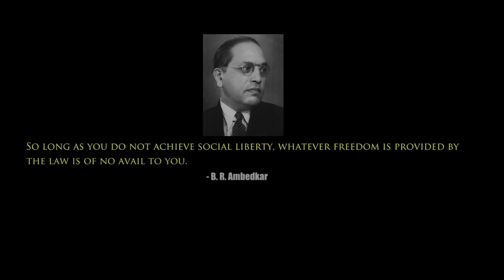Jai Bhim | Ambedkar Jayanti | Life of an Outcast | Pawan K Shrivastava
JaiBhim Here is a small excerpt from our film LifeOfAnOutcast. Let's pledge to combat this ugly caste system from India/World. Plz do watch and share. Movie is streaming on Netflix , go and watch. Let's Celebrate the birth anniversary of the doctor of our Society Bhim Rao Ambedkar.